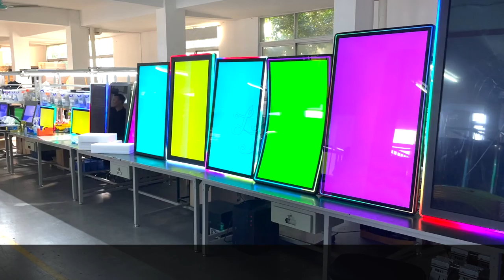Original Bally Aristocrat 32 43 inch Touch screens Casino Monitors Video Slots Machines For Sale